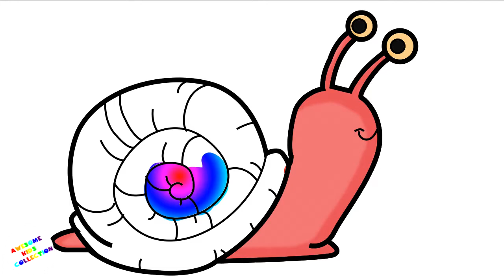✅How to Draw Snail for Kids | Learning Colors with Abc Alphabets Song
♦  Hello!
♦  You watching ✅How to Draw Snail for Kids | Learning Colors with Abc Alphabets Song
♦ How To Draw a Rocket | Art Colours for Kids with Colored Markers